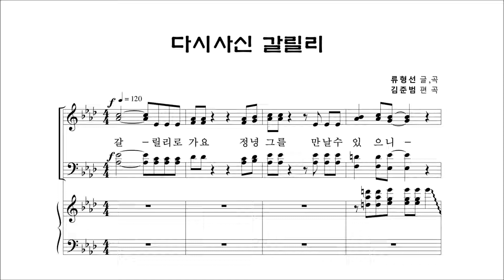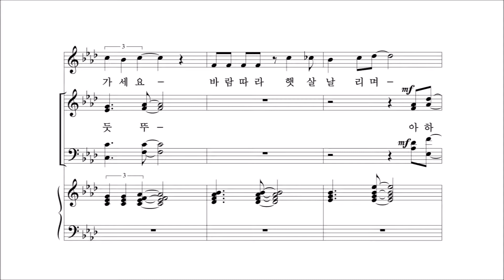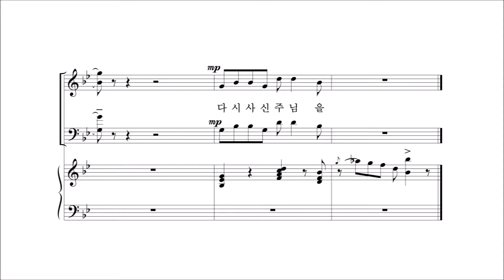[중앙아트] 중앙성가 베스트 2집 21. 다시 사신 갈릴리 소프라노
08. 다시 사신 갈릴리 – 작곡가 김준범

✔'중앙성가 11집'이 다양한 절기와 새로운 찬양을 가지고 돌아왔습니다.
성탄, 부활, 어린이, 감사절 등 다양한 절기가 포함된 '중앙성가 11집'은 국내외 정상 작곡가들의 곡을 만나보실 수 있습니다.